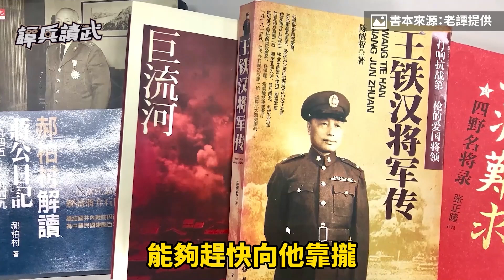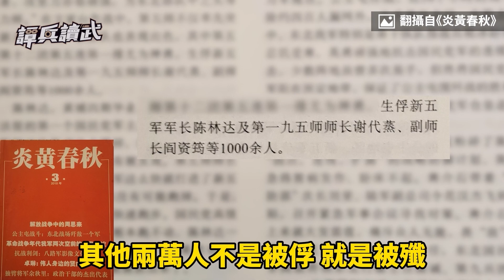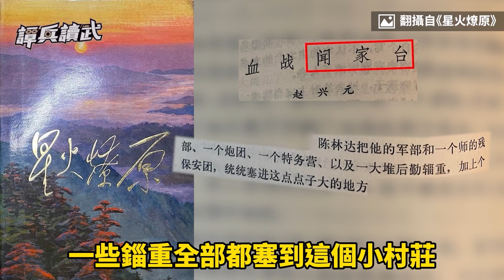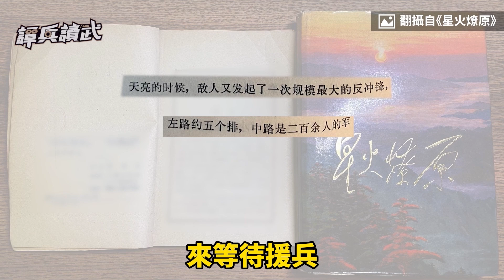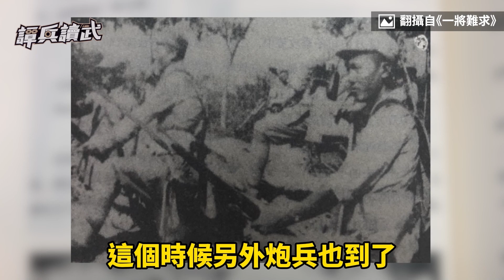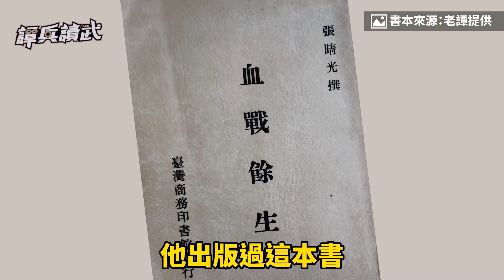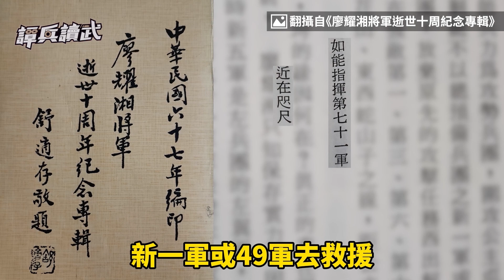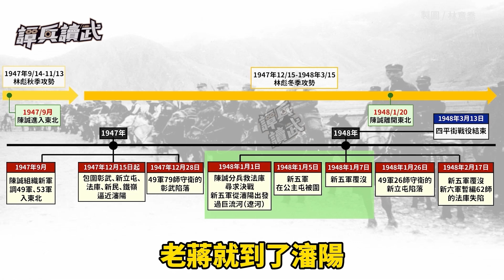林彪炮兵猛轟公主屯 新五軍覆沒導致陳誠離開了東北｜譚兵讀武EP108精華